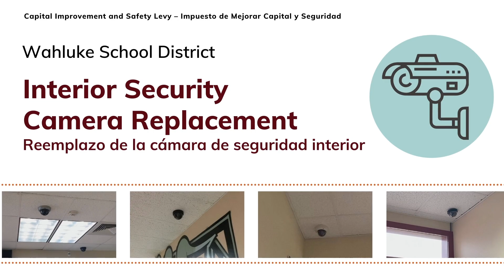WSD Capital Improvements and Safety Level 2021 – Security Camera Replacement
🗓 Please remember to vote on February 9th
🗣 For stories, details, and further information on the Capital Implements and Safety Levy, please visit our